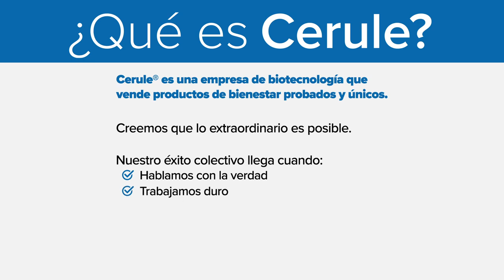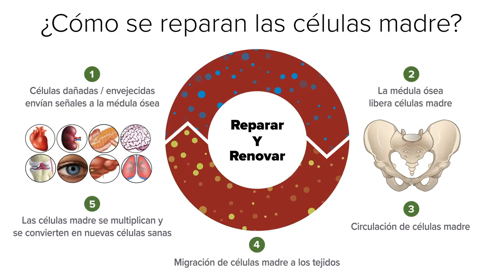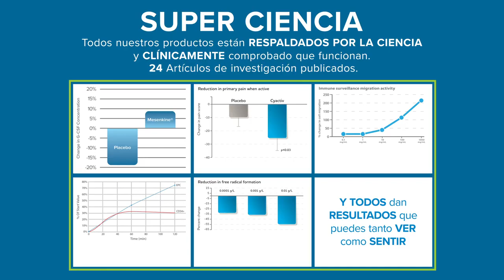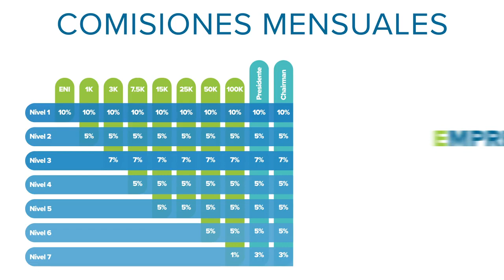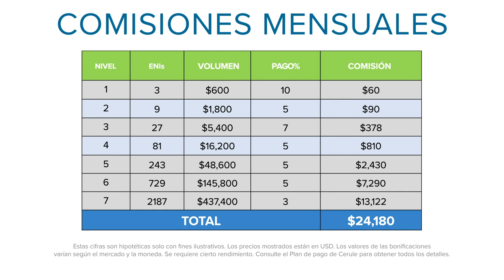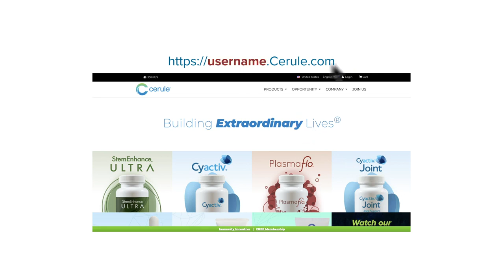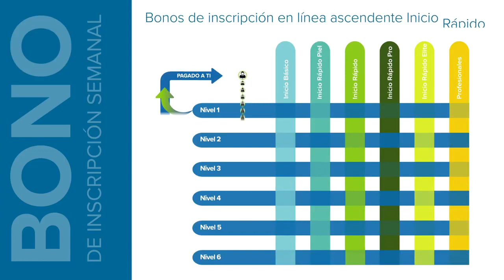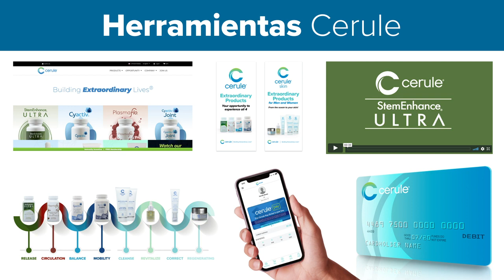Breve Descripción de Cerule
Cerule - Construyendo vidas extraordinarias.

En este video, Brian Lyles, director de ventas de América del Norte, lo guía a través de la ciencia y la formulación de nuestros productos estrella y cómo puede generar su propia libertad financiera.

Cerule es una empresa de biotecnología que crea productos innovadores basados en la ciencia. A través del marketing relacional, ofrecemos suplementos dietéticos y productos para el cuidado de la piel que mejoran la vida.

* Estas declaraciones no han sido evaluadas por la Administración de Alimentos y Medicamentos. Este producto no está destinado a diagnosticar, tratar, curar o prevenir ninguna enfermedad.